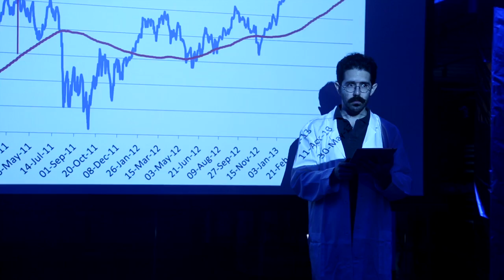The Future of Law Enforcement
We introduce to you...Quirky Improv! We made this short with the help of Magnet Theatre in 24 hours for all your pretty little eyeballs. Why? Because if you haven't noticed by now, we are really into SPEED. And, well, the only thing better than rapid prototyping is even MORE rapid video production.

Over the next few weeks we'll be making more. A lot more. Let us know what you think and what products you want us to do next. YOU HAVE 15 SECONDS TO COMPLY.